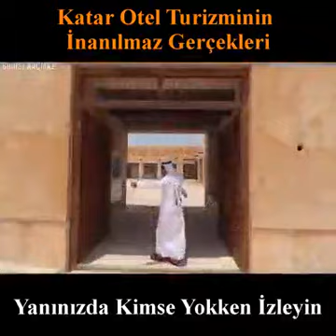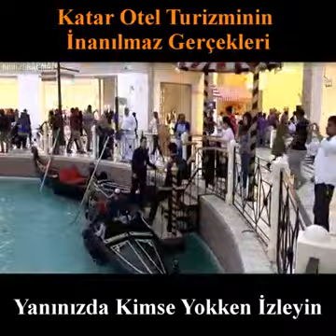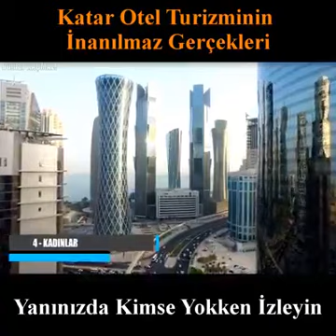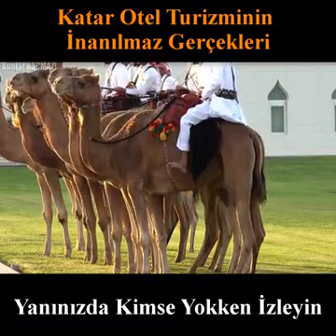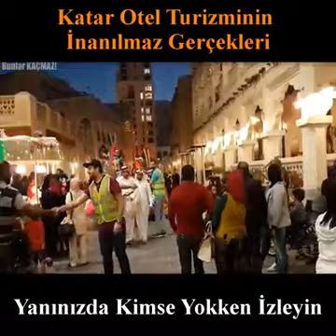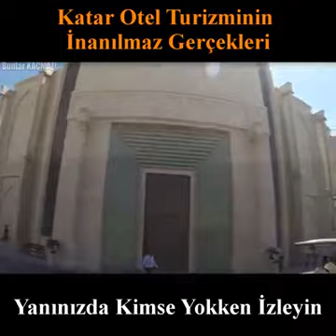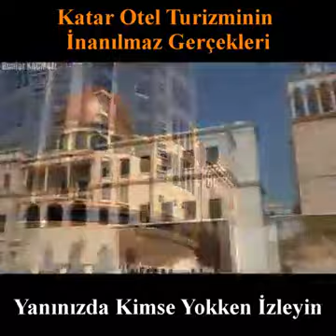KATAR OTEL TURİZMİNİN İNANILMAZ GERÇEKLERİ